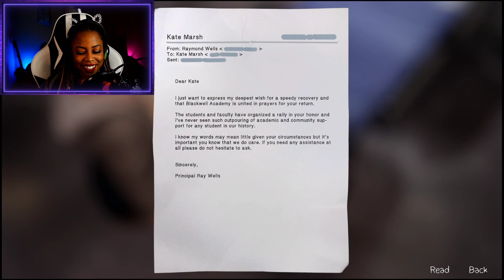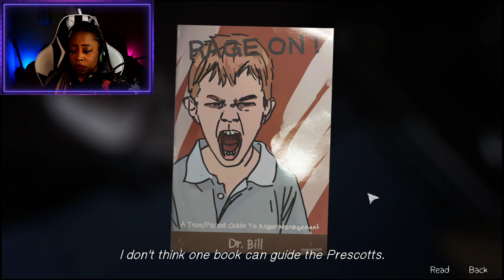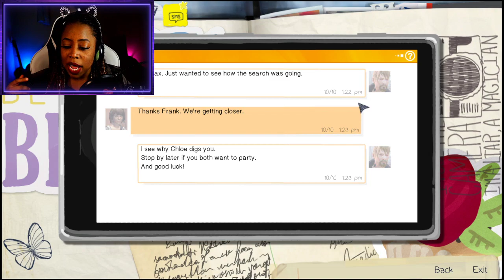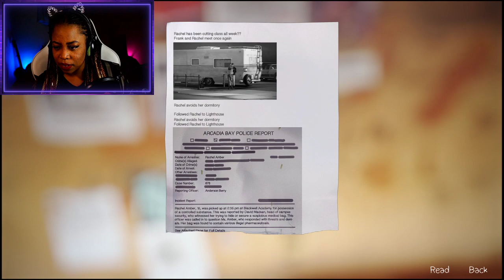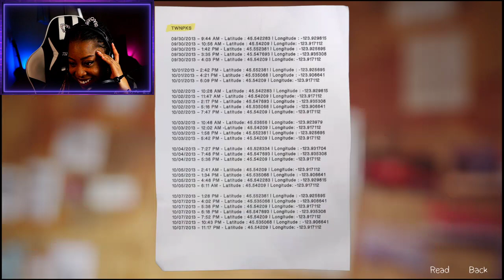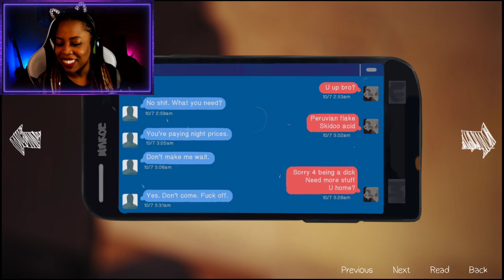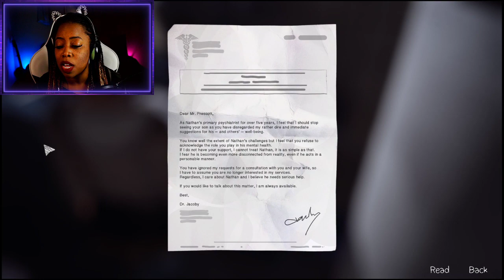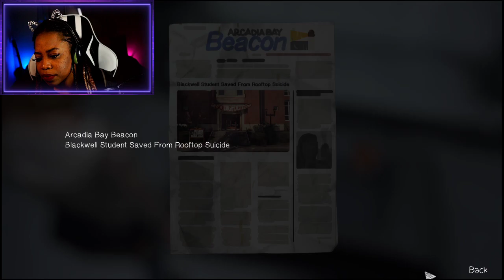The MOST STRESSFUL Episode of Life Is Strange EVER (Episode 4 Part TWO)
Hello hello hellooooo!
I'm so excited for this series!
Thanks so much for checking out this Twitch re-upload of my Life Is Strange play-through! I don't edit my Twitch Vods, so feel free to fast forward through my talkative or idle moments. :) Come hang out in the chat next time! Be kind! Don't hate me, I'm trying my best!! Much love.
"Holla at a playa when you see a playa in the street ;)"